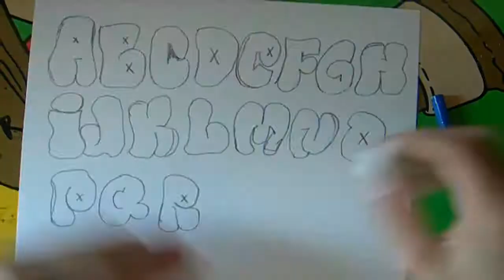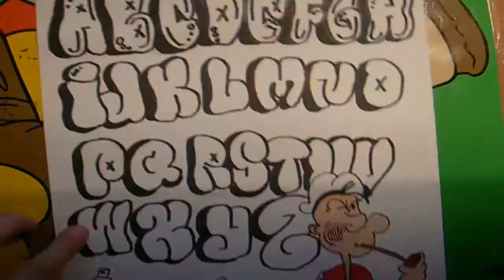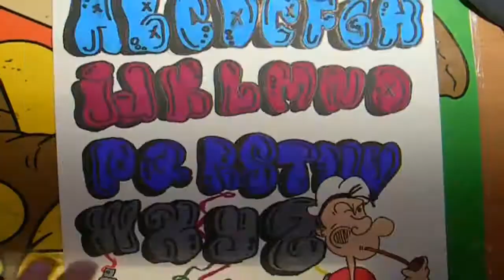Graffiti Alphabet #1 BUBBLE |By Croatik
Aujourd'hui un nouveau concept que je lance sur notre chaîne je les intituler Graffiti Alphabet ce sont comme des speed drawing mais sans mot comme les SD (speed drawing) actuel cette fois ci sa seras avec toute les lettres de l'alphabet sous différent lettrage comme vous avez pu le remarquer le lettrage est « BUBBLE » .
Mettez un "j'aime" et/ou un commentaire sympas si cette vidéo vous a plus !
Venez voir nos autres vidéos !

Croatik